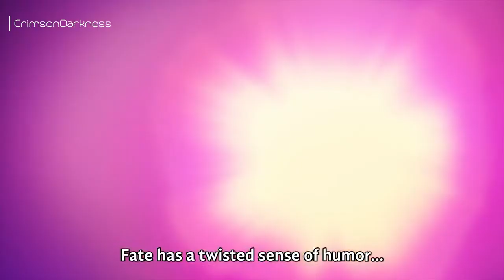When Your Harem Girls Find You In Public Place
The anime name can be found in the beginning of the video.
I neither own nor hold any rights to the anime or the manga.